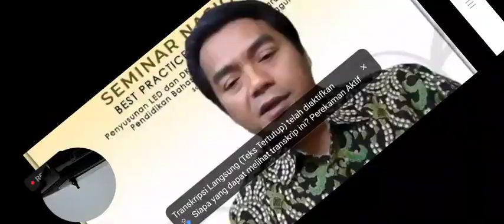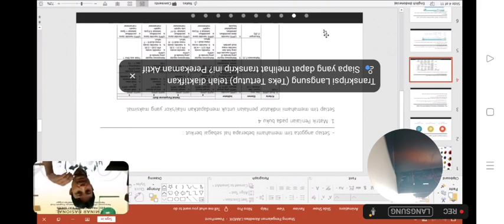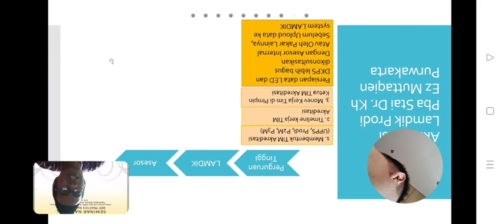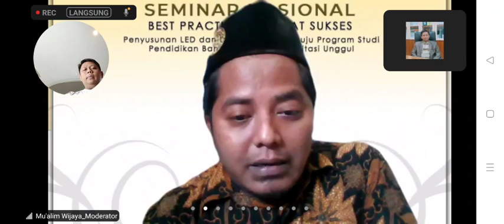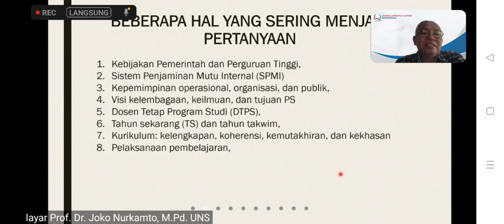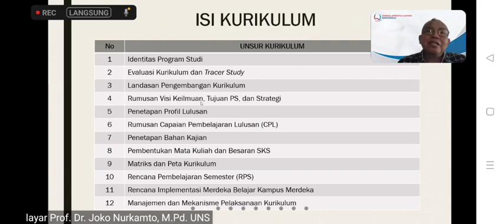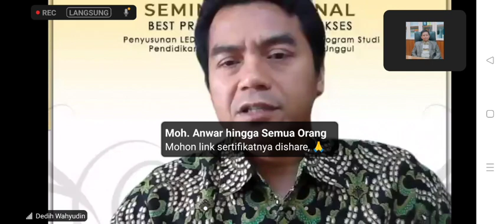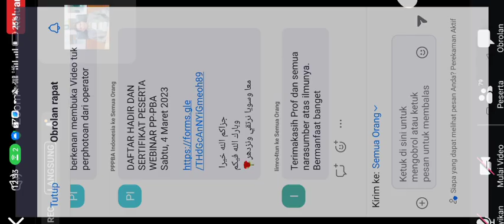Webinar Tentang Akreditasi LAMDIK